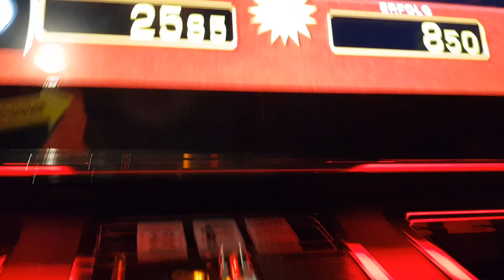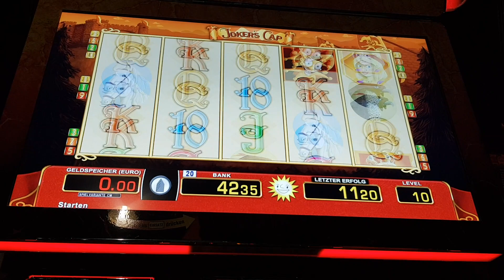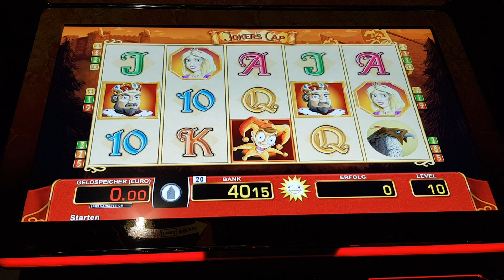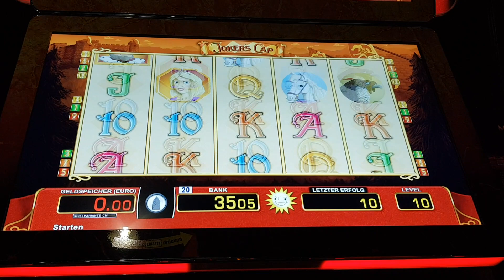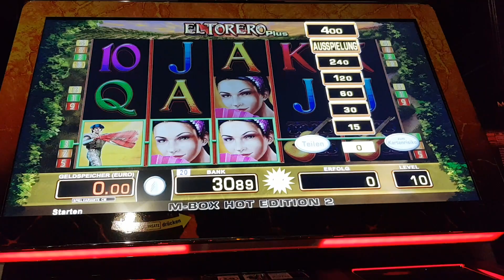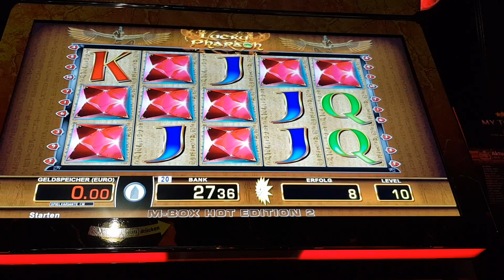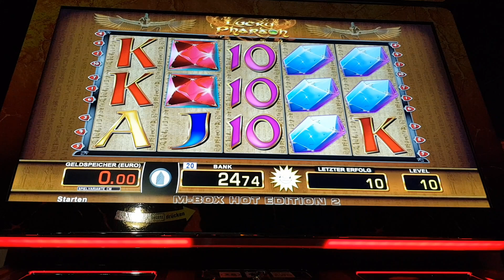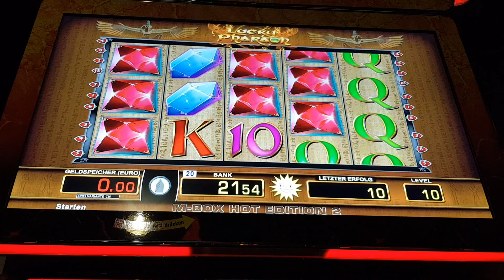☝️😁👉 Jokers Cap Tipp von einem Abonnent DANKE | 10 Cent Zocker | Merkur Magie, Dokumentation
• Dieses Video dient der reinen Unterhaltung.
• Glückspiel ist keine Lösung deiner privaten         Probleme.